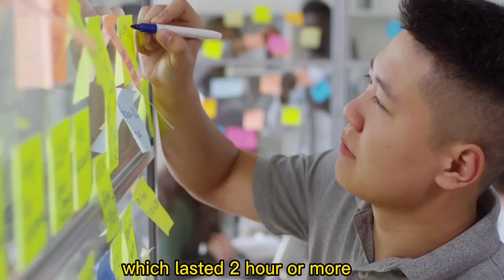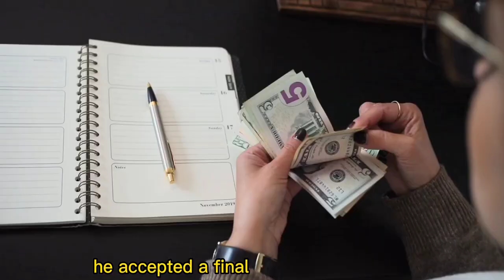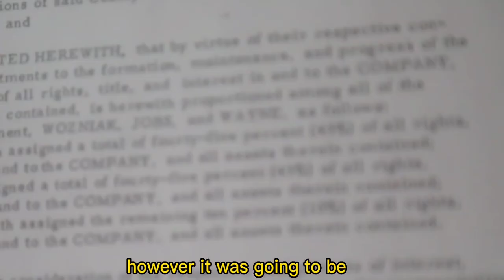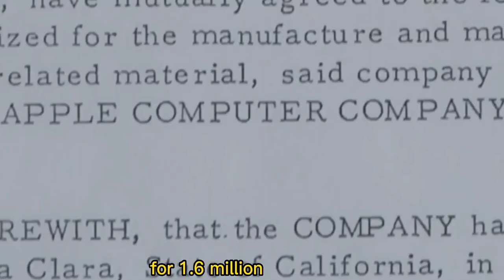The Unfortunate story Apple's Third founder : Ronald Wayne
- Most people know it founders Steve Jobs and Steve Wozniak but a lot of people do not know that Apple has a third founder: Ronald Wayne.